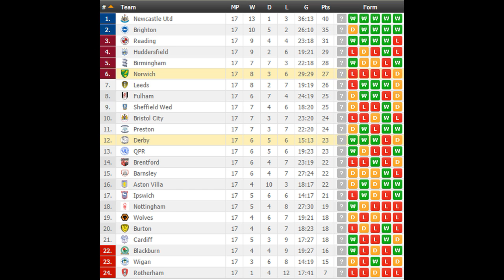Derby vs Norwich PREDICTION (by 007Soccerpicks.com)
On 007soccerpicks.com you can find all informations you need about the match between Derby and Norwich like: Derby   Norwich TIPS,Derby  Norwich Predictions,Derby   Norwich HEAD TO HEAD Matches, Derby vs Norwich ODDS and BETTING LINES!